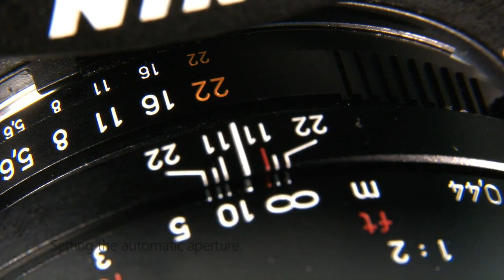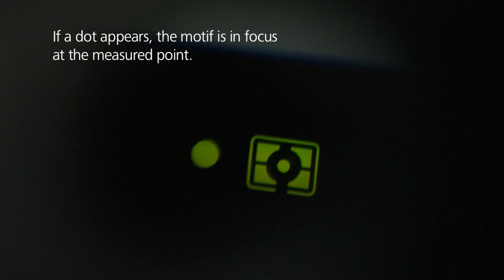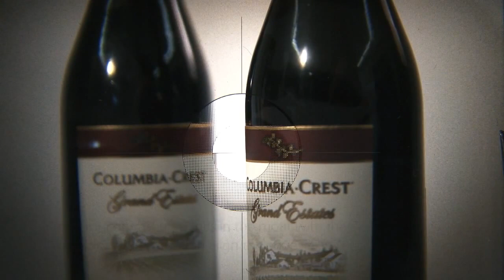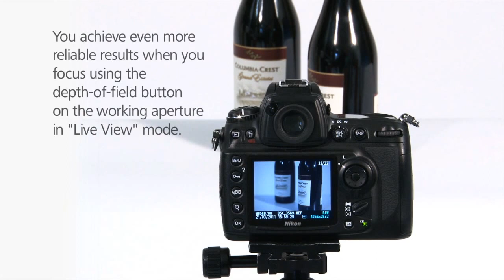CARL ZEISS LENSES - Precision Manual focusing (F Bayonet AF-DSLR camera)